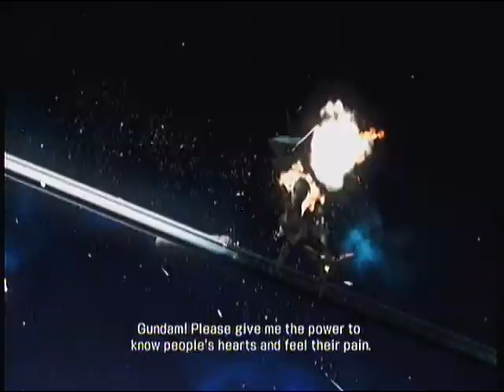TheDaemonNunchuks and Setsuna F. Seiei Play The Tedious Necessary Dynasty Warriors Gundam 3 Tutorial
Watch this vid if you want to know what's going on in our upcoming retry of TheDaemonNunchuks Let's Play Dynasty Warriors Gundam 3.